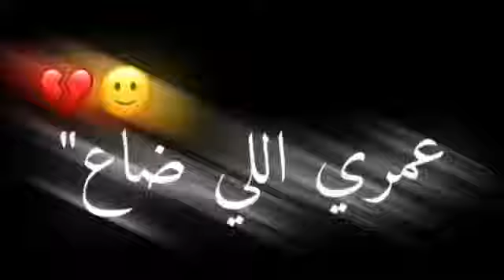٤ يونيو ٢٠٢١